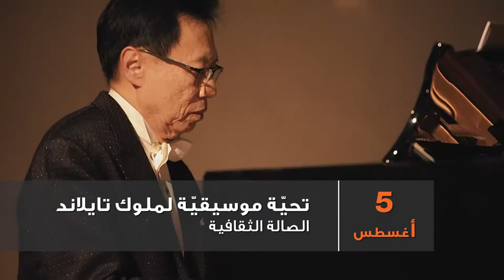Bahrain Summer Festival 2017 TVC (Arabic) by mii2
Spring of Culture 2017  TV Commercial presents
- Nakhool Tent
- A Tribute to Asmahan
- El Gato Negro
- Yacoub Shaheen
- Missoula Children's Theatre
- A Passage to Bollywood
- Homage to the Great Thai Kings

Client: Bahrain Authority for Culture and Antiquities (BACA)